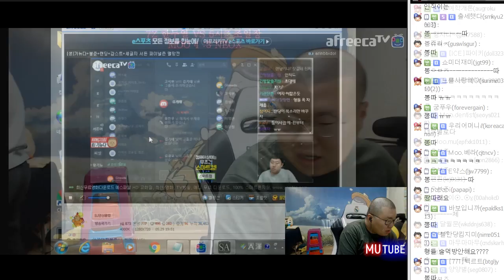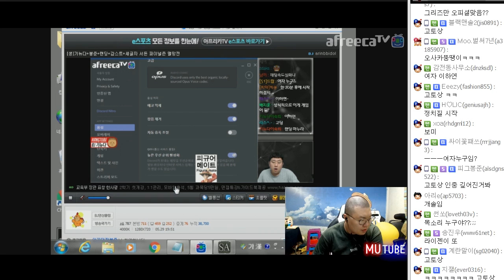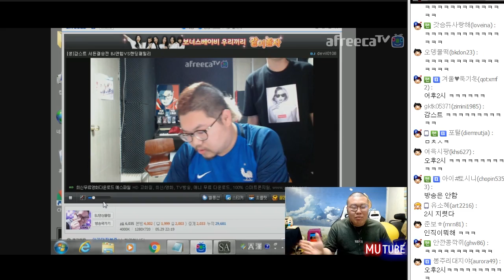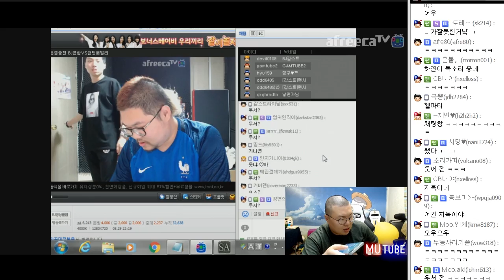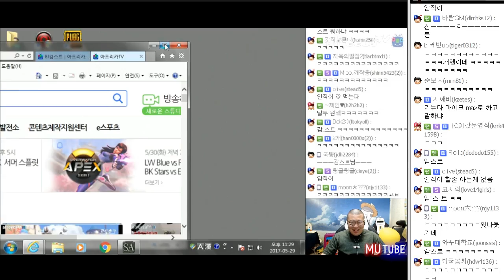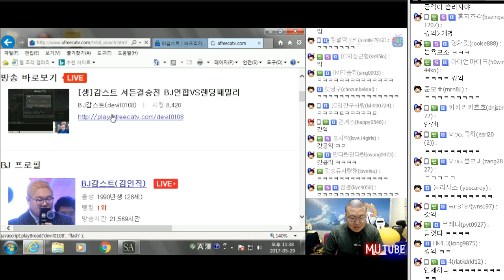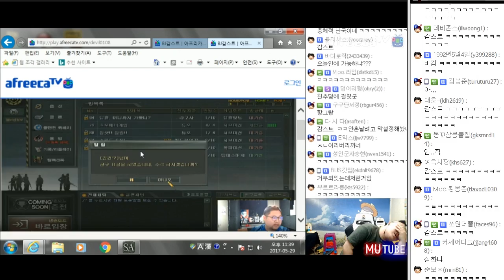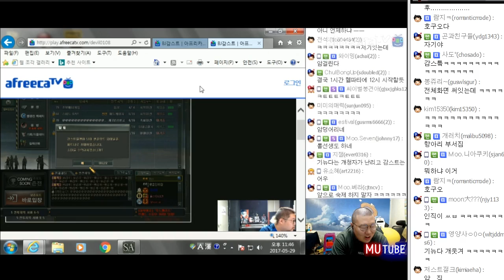BJ 올스타팀 총출동!! "게임 한번 하는게 이렇게 어려운 일이었.." (17.05.29 #10) 암스트&봉준